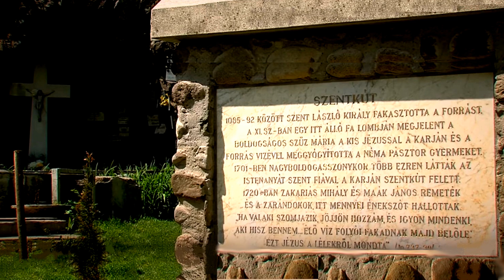MÁTRAVEREBÉLY SZENTKÚT 7 perc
Kegyhelyek